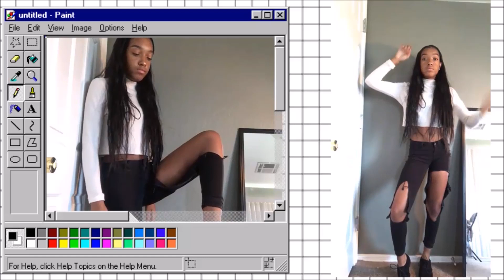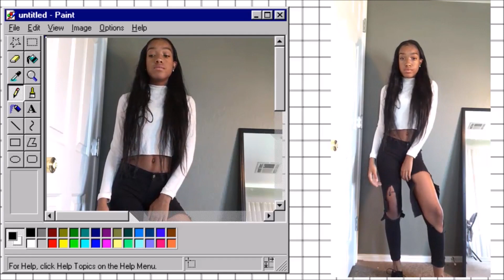Back To School Outfit Ideas 2017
Upon popular demand I decided to show you all 5 cute outfits for back to school. They are all affordable and comfy, if anything doesnt fit your dresscode, you can easily work around it. My style is more minimalistic but I still like to look aesthetically pleasing. I hope you found inspiration with this video, and look forward to more fashion videos in the future!!
Hi guys! My name is Anayah (Uh-Ny-Yuh) and I create beauty and lifestyle videos. I really hope you enjoy my fashion, lifestyle, and beauty videos. I literally do it all lol, so I guess im a comedic beauty guru and fashion vlogger? Please stick around by subbing to my channel because I post 3-4 times a week. HAPPY WATCHING ;)

FAQx
Age:
- 16
Equipment:
- Canon eos rebel T5 or Iphone 7
*always remember you are beautiful and loved, you have a purpose in the world and I love you*
This video was inspired by some of my favorite creators: mylifeaseva, alishamarie, macbarbie07, OkaySage, Suede Brooks
back to school, school, high school, tutorial, ootw, outfit of the week, lookbook 2017, tumblr girl, tumblr inspired outfits, how to look trendy, dress cute all the time, aesthetic outfits, grunge, minimalistic, trendy tumblr teen